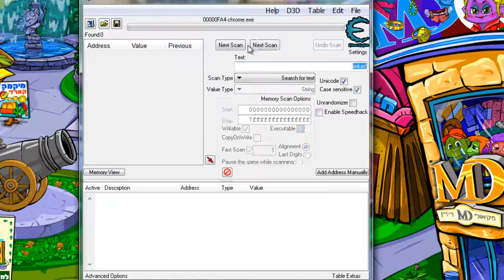דרגה חדשה במיקמק!!!!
תהנו חעחע ואגב תודה רבה לסאם שלימד אותי איך לשים הילוך מהיר. חחח
וגם סליחה שלא העלתי סרטונים כבר הרבה זמן...